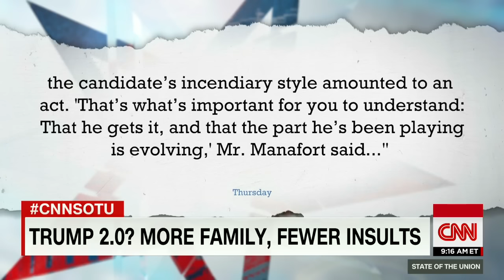Donald Trump Jr. on whether dad's brash style is jus...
Donald Trump Jr. says his father's brash persona is not an "act," but he is making a "natural evolution" toward a more presidential style.